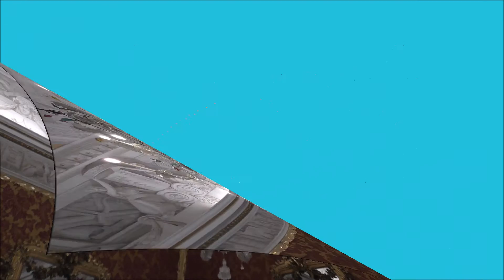Visiting Museo Correr, Venice, Italy, June 5, 2016